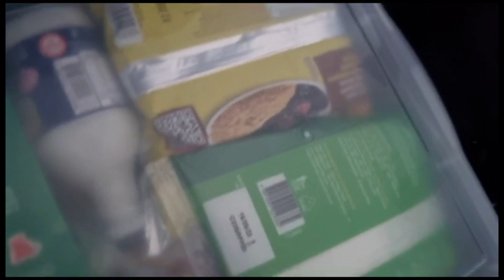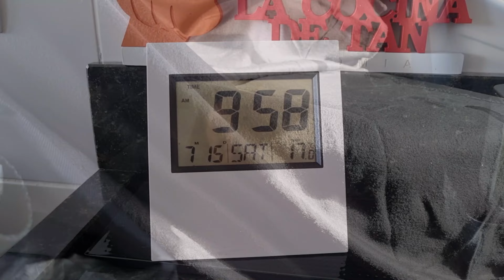Viagem Argentina de Carro - Parte 1 De Curitiba a Foz do Iguaçu - 650 Km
Viagem Buenos Aires, Argentina de carro, partindo de Curitiba.

Parte 1:

De Curitiba a Foz do Iguaçu
650 km
Horário saída:  às 10:25
Horário chegada: às 20:25
1 Parada: 1 hora para almoço
Restaurante : Anila
1 Parada: 15 minutos abastecimento combustível

Gratidão

Tan Corrêa